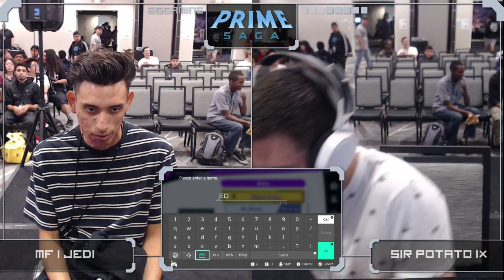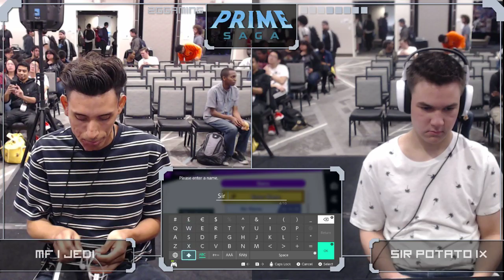2GG: Prime Saga - Kranky (Luigi) vs Sirenus (Greninja) Winners Side- Smash Ultimate